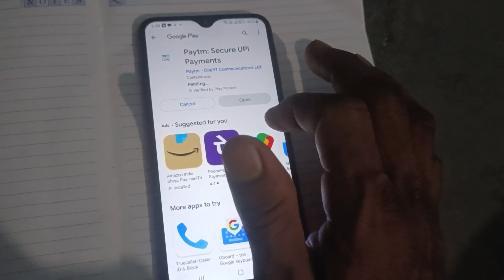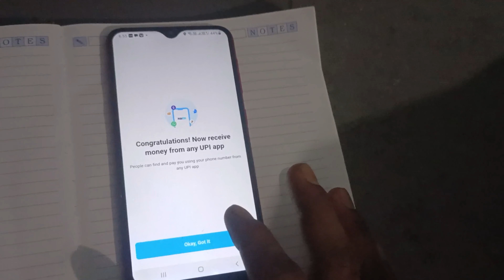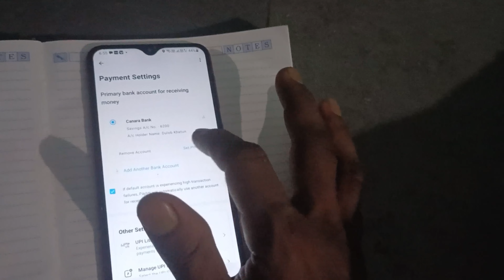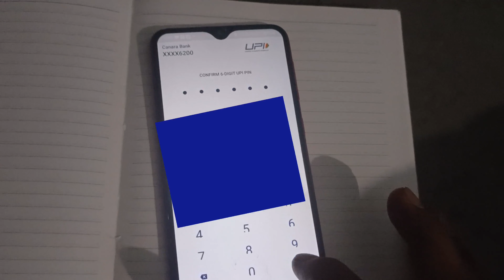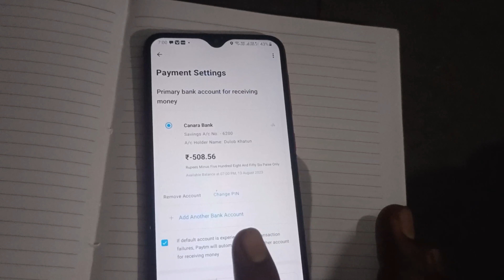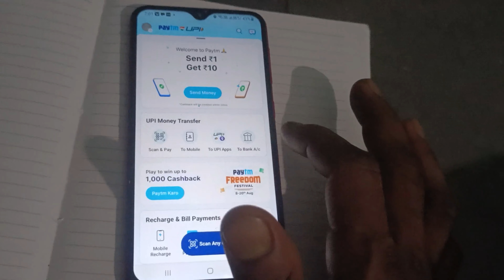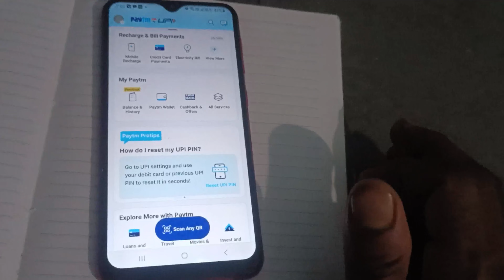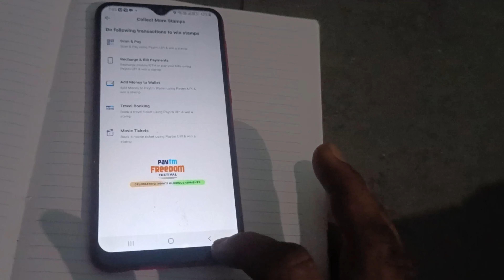paytm account kaise banaye hindi mai | paytm id kaise banti hai | how to create paytm account 2024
aadhar card se paytm kaise banaen
paytm me aadhar card se upi pin
problem
paytm account kaise banaye bina atm
ke
pan card se paytm account kaise
banaye
paytm me aadhar card se upi pin kaise
banaye
aadhar card se google pay account
kaise banaye
pan card se phone pe account kaise
banaye
bina bank account ke phonepe kaise
banaye
aadhar card se phone per kaise
chalayen
bina bank account ke google pay
kaise banaye
aadhar card se paytm wallet activate
kaise kare
paytm aadhar card se kyc kaise kare
paytm account kaise banaye aadhar
card se 2023
aadhar card se paytm kaise banaye
2023
paytm account kaise banaye aadhar card se

bina bank account ke paytm account kaise banaye aadhar
card se paytm account kaise banaye 2023 paytm account
kaise banaye bina atm ke how to create paytm account
how to create paytm account without bank account how to
create paytm account without atm card how to create
paytm account under 18 years how to paytm account

paytm account kaise banaye in hindi
paytm upi id kaise banti hai
new paytm account kaise banaye
how to create paytm account without bank account
paytm account kaise banaen
paytm account kaise banaen 2023

paytm id kaise banti hai
paytm id kaise banate hain
paytm upi id kaise banate hain
paytm account kaise banate hain 2023
paytm wallet id kaise banti hai
paytm account kaise banate hain
aadhar card se
paytm account kaise banate hain bina
atm ke
paytm account kaise banaye hindi mai
paytm account kyc kaise kare
paytm account kaise banaye 2023
paytm account number kaise jane
paytm business account kaise banaye
paytm wallet kaise banaye
paytm se recharge kaise kare
card se
paytm se redeem code kaise banaye
atm kaise banaen
paytm se paise kaise transfer kare
paytm account balance check
atm kaise chalu karen
paytm account open tamil
Davtm account malavalam